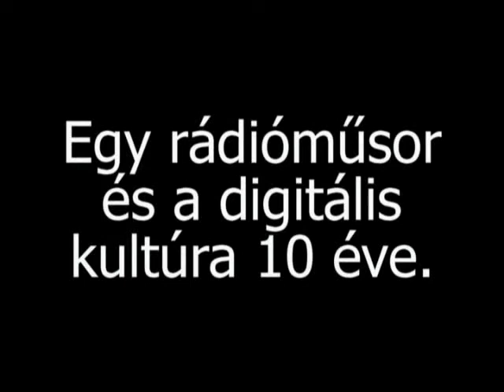MODEMKORI HŐSTÖRTÉNET - trailer 2005-ből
A Modemkori hőstörténet c. könyv 2005-ben jelent meg, a Magyar Rádió adta ki. A kiadványhoz tartozott egy DVD melléklet, rajta egy sor hangfelvétel, video, fotó, képernyővédő és egyéb extra. A DVD-Video lejátszóval is megnézhető videónak készült egy rövid előzetese - e videóban ez látható.